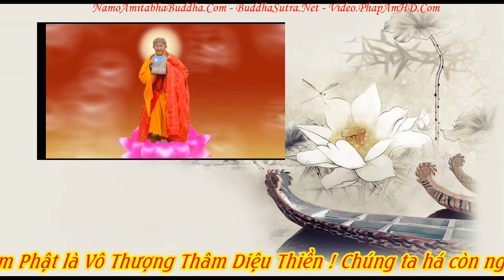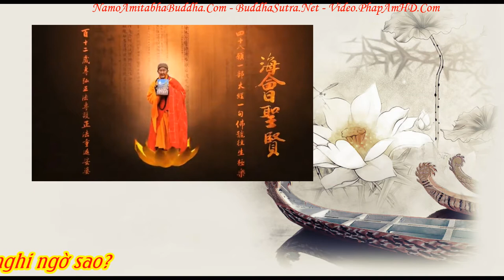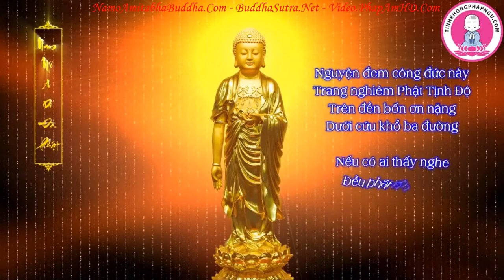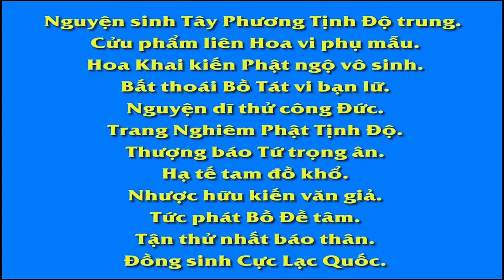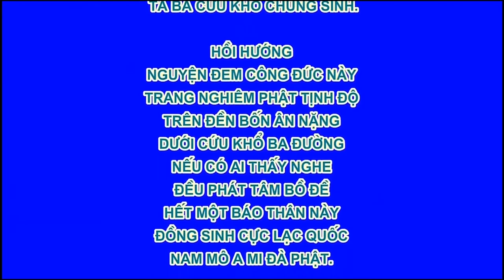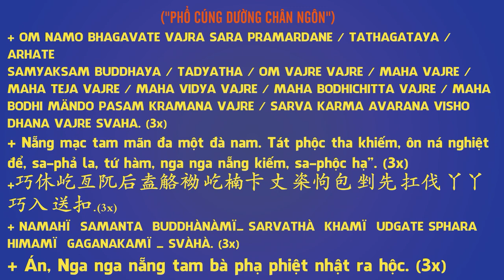Chuyên Đề Số 93 Nhà Phật Học Niệm Phật Không Thể Vãng Sanh!, Pháp Âm HD